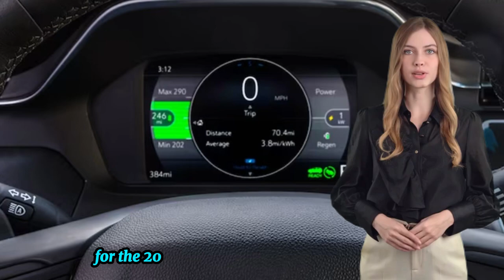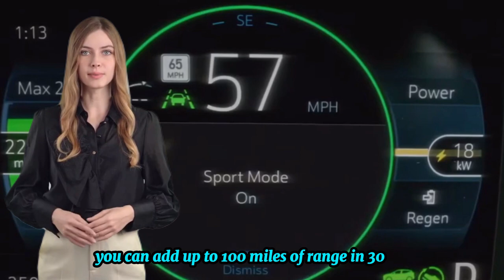2023 Chevrolet Bolt EV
Welcome to our in-depth look at the 2023 Chevrolet Bolt EV! In this video, we're diving into the cutting-edge features and eco-friendly technology that make this electric vehicle (EV) a standout in the automotive market.

Join us as we explore the sleek design, impressive range, and advanced amenities that set the 2023 Bolt EV apart from the competition. From its aerodynamic exterior to its spacious interior, this vehicle is engineered for both style and comfort.

We'll take you under the hood to examine the powerful electric drivetrain and discuss how it delivers smooth, responsive performance while producing zero emissions. Plus, we'll highlight the latest safety features and technological innovations that enhance the driving experience and keep you connected on the road.

Whether you're a seasoned EV enthusiast or considering making the switch to electric for the first time, this video is your comprehensive guide to everything the 2023 Chevrolet Bolt EV has to offer. Don't miss out on discovering the future of sustainable transportation – watch now and join the electric revolution!